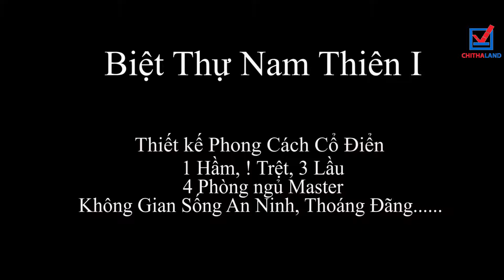Bán Nhà Tại Biệt Thự Nam Thiên I, Phú Mỹ Hưng, Quận 7 | BẤT ĐỘNG SẢN CHITHALAND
Môi trường sống trong lành.
Hệ thống cơ sở hạ tầng hoàn thiện: Điện âm, nước máy, quy hoạch khu đô thị chuẩn Singapore. Khu vực tập trung đông đúc dân cư.
▶  Biệt thự số B2-15 Phạm Thái Bường-khu phố Nam Thiên 1- Phú Mỹ Hưng- Quận 7.Ngôi nhà được tọa lạc tại vị trí đắc địa,ngay vùng lõi của trung tâm khu đô thị này.Một nơi được coi là đẹp về phong thủy địa lý và long mạch từ những ngày đầu phát triển khu đô thị trọng điểm Phú Mỹ Hưng.
▶ Toàn bộ ngôi nhà được thiết kế theo phong cách cổ điển.với kết cấu khối chắc chắn,vững bền: 1 hầm+1 trệt + 2 lầu +áp mái.bao gồm 4 phòng ngủ+1 phòng thờ(thiền)+1 phòng làm việc+5 toilet.Căn biệt thự  thể hiện sự hài hòa,sang trọng,từ kiến trúc,đến bố trí công năng sử dụng.điểm cộng thêm vào đó là gam màu gỗ gõ đỏ của hệ thống cửa,cầu thang và nội thất,sàn gỗ cẩm lai tự nhiên...
▶ Thêm vào đó gia chủ chăm chút rất kỹ trong thiết kế và sử dụng thường ngày nhằm tạo nên một không gian sống thanh bình, xanh tươi, yên tĩnh, thoáng mát.Với diện tích đất 8m-18m cùng tất cả,tất cả những điều nổi bật trên.sẽ giúp chúng ta cảm nhận được sự khác biệt so với những căn nhà khác trong khu vực.
▶  Tiện ích thể hiện ưu điểm của giá trị Trung tâm Phú Mỹ Hưng đó là :+Kề bên khu công viên rộng lớn Cảnh đồi,Cầu ánh sao...thoải mái thoải bước thong dong tách rời những ồn ào nơi phố thị...
+Chỉ cần 5p chạy xe là đến trung tâm thương mại Crescent mall,LoterMart, Vivo City, Trường Đại học Tôn Đức thắng, trường đại Học RMIT, trường quốc tế SSIS, Bệnh viện FV, Bệnh viện tim Tâm Đức, chợ Tân Mỹ, Big C, Sân Golf và còn rất nhiều tiện ích khác trong khu đô thị Phú Mỹ Hưng.một trong những khu đô thị lớn và đẹp nhất Việt Nam.
▶ Với giá yêu thương chỉ 30,5 tỷ cho người có mong muốn sở hữu ngôi nhà này.Quý khách ghé xem thực tế.hi vọng sẽ rất hài lòng...cảm ơn và vui lòng liên hệ: 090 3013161 anh Đạt

Quản trị viên:
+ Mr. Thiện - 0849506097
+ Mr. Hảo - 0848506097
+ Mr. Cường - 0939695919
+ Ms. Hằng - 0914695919